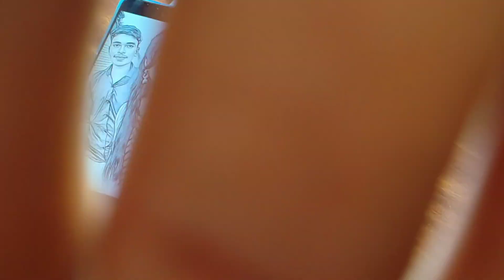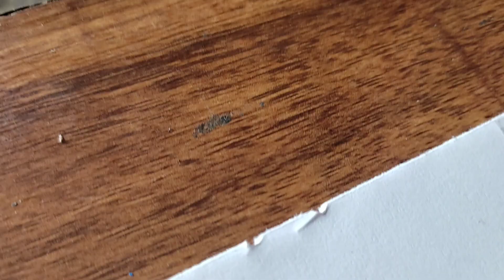how to draw stronger drawing tutorial😍 | sketch and art work